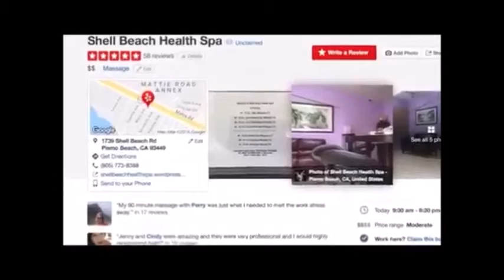HOW TO GET OLD SALON CLIENTS BACK IN THE CHAIR PRIVATE BEAUTY CLUB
HOW TO GET MORE SALON CLIENTS PRIVATE BEAUTY CLUB

Infomercial Benefits

The infomercial will help in promoting the mission for the company by using the infomercial we are in complete control of the narrative.
Attracts clients By having a presence on TV
Educates viewers on the product and or service.
Having celebrity "Kathy Garver" connect to the project is wonderful because so many of our target market (end users are fans of hers).
Kathy herself is an entrepreneur.
The infomercial could be used during a presentation.
It becomes a P.R. and marketing tool.
Enhances each user's website.
Will attract other celebrities to be a part of and endorse what we are doing.​
Helps promote team building.
Becomes an incredible long-form educator for our viewers.
Makes each users job a lot easier.
Allows each user to build locally with ease.
The infomercial creates a sense of prestige and growth.
Great tool to use inside of social media.
Perfect for users to link from their website to their YouTube channel.
Gives each user even more credibility with clients.
Great ice breaker when talking with any new person, possible team member, client, or anyone that might be interested.
The infomercial is owned and operated by the users.
Our production team features 3-time “Telly” award winning Director Drew B. Hudson. Drew has been a Project Manager and Director/Producer for over 30 years. He has directed over 15 infomercials and created over 20 lifestyle shows. Drew is a very succesful internet radio personality on the DCN Network, his on air radio and tv name is "Drew B". He has worked with Actor/Producer, Kathy Garver, since 2010. Drew’s prolific creative writing and business acumen have been well received by audiences since 1986.

Kathy Garver

Kathy Garver was born in Long Beach, California Her breakthrough performance came as one of the young slaves in The Ten Commandments.
She is most well-known for starring as the teenage niece of Uncle
Bill Davis, Cissy Davis on Family Affair
Bonnie Griffin

Is an executive movie producer, digital media content creator, influencer, model, voice talent and principal at Bonnie Griffin Productions LLC specializing in PR and creative marketing solutions. She attended the Ohio State University and Franklin University and has a BS in marketing research. With offices in Columbus, Manhattan and soon opening in Los Angeles.  In her 30 year career as a media consultant in television, radio and event marketing, Bonnie strives to serve others for the greater good of mankind. "Bonnie believes that one person does make a difference in every project and that each of us is just one person away from fulfilling our true destiny and purpose."

HOW TO GET MORE SALON CLIENTS PRIVATE BEAUTY CLUB hairstylist redken

7 Effective Ways to Attract Clients To Your Salon or Spa
Jul 28, 2015 - Are you looking to get more clients to walk in the door of your salon or ... or some sort of a giveback will ensure they'll come back to your salon.
10 Ways to Show Your Clients Love | American Salon
Feb 22, 2018 - We've got the lowdown on how to make good relationships great. ... by Sola Salon Studios ... This age-old adage sounds obvious and, yet, it's often overlooked. ... go to another stylist, and take note of the behaviors you like when you're the one sitting in the chair. ... You want your clients to come back, right?
10 Ways to Keep Clients Coming Back to Your Salon - The Booker Blog
10 Ways to Keep Clients Coming Back to Your Salon ... Playing good music and offering clients a quick message while they're in the chair are also great ideas. ... Going to the salon can be a social experience; clients get the chance to catch up ...
How To Get Your Salon Customers Back - The Salon by Lora Brown
 salon coaching salon owner